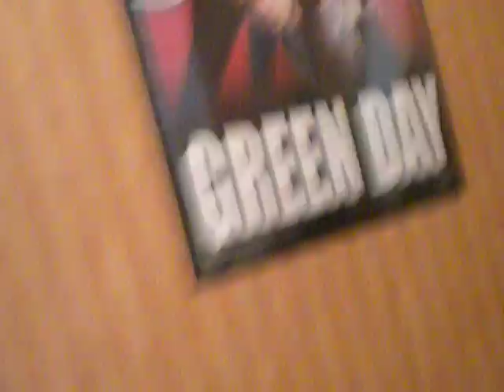Violent Pornography and Peabutt Sandwiches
Alex and Skylar singing along to music and eating Peabutt sandwiches.